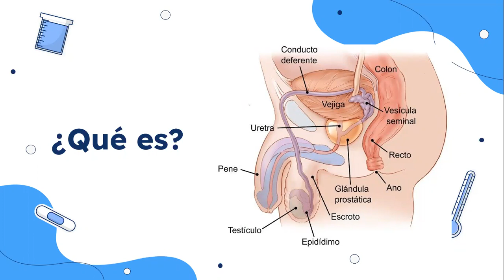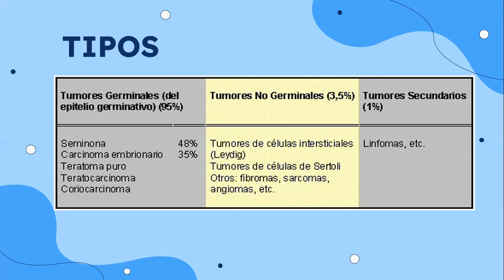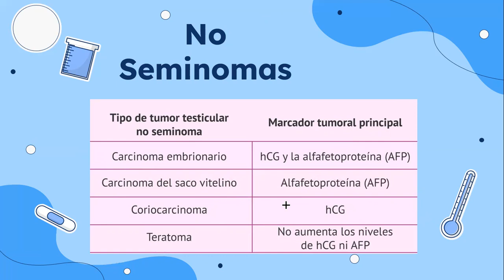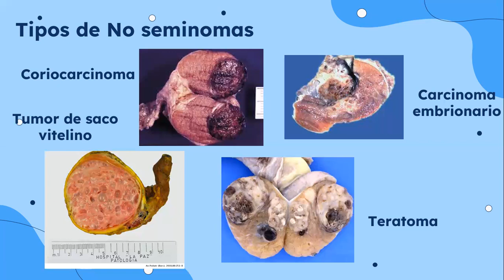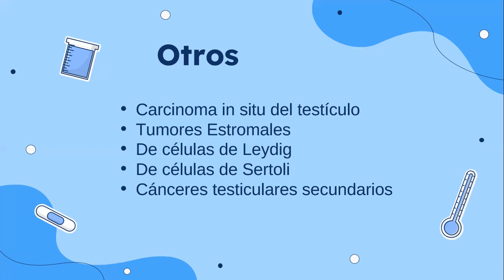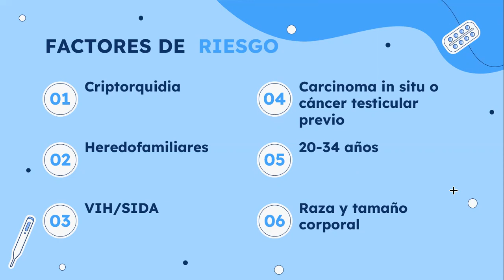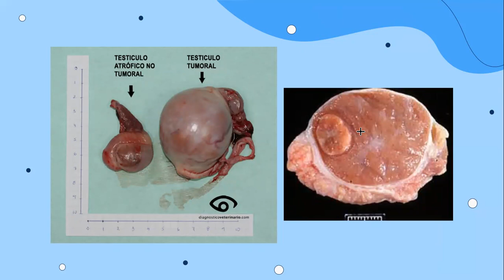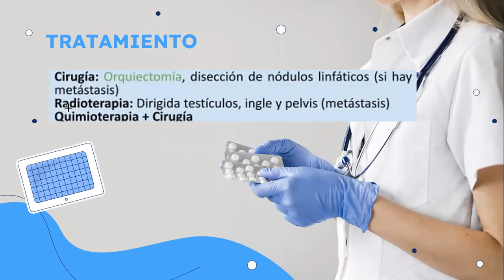TUMORES TESTICULARES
Tumor testicular
Cáncer testicular